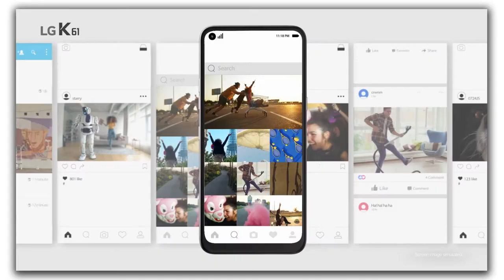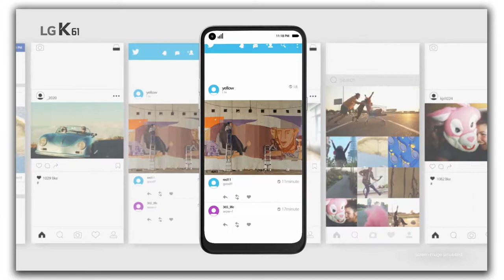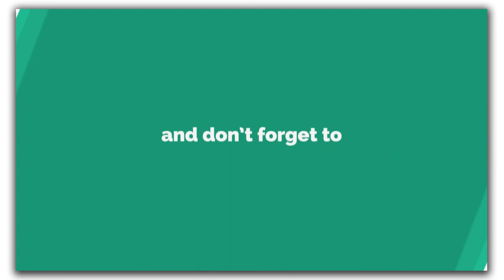LG K61S Official Look, Design, Camera, Specifications, Features, And Release Date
This is one of the LG's affordable smartphone Which is very Soon going to Release..

Queries Solved In this Video:
1) LG K61S Ram 📱
2) LG K61S Camera 📷
3) LG K61S Review 🔥
4) LG K61S Price In India 💰
5) LG K61S Specification 📱
6) LG K61S Release Date 🗓

SOURCE: GsmArena,LG

Thankyou 😍😍.